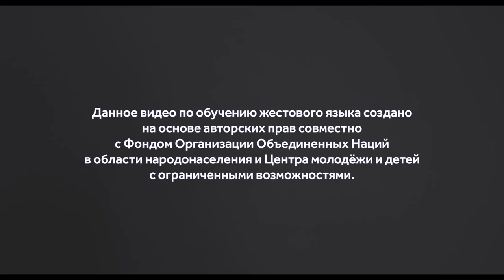Сурдо язык (право. закон) тема 20